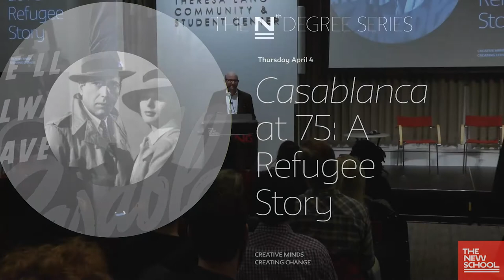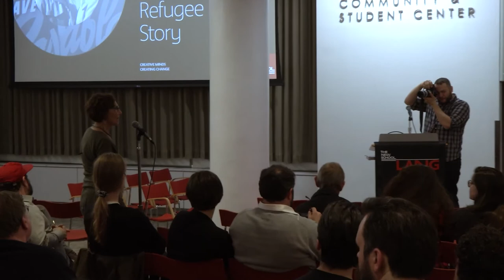Casablanca at 75: A Refugee Story | The New School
Presented by the Department of Culture and Media at Eugene Lang College of Liberal Arts the Zolberg Institute on Migration and Mobility and the Department of Liberal Studies at The New School for Social Research

Casablanca is one of classical Hollywood's greatest romances, but its underlying story concerns the plight of European refugees, an unusually timely, urgent theme for today.

This event, which focuses on the refugee theme of the film, includes a screening of Casablanca and a conversation with Noah Isenberg, Lang professor of Culture and Media and author of We’ll Always Have Casablanca: The Life, Legend, and Afterlife of Hollywood’s Most Beloved Movie (Norton, 2017), and Alexander Aleinikoff, director of the Zolberg Institute on Migration and Mobility at The New School. Moderated by A.O. Scott of The New York Times.

Location:  Arnhold Hall , Theresa Lang Community and Student Center, Room 202
Tuesday, April 4, 2017 at 7:00 pm to 10:00 pm